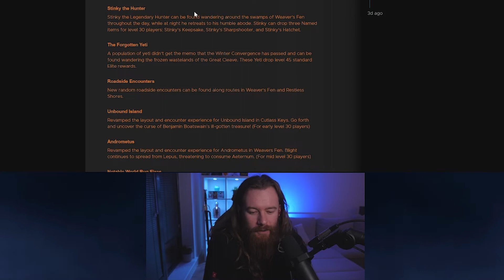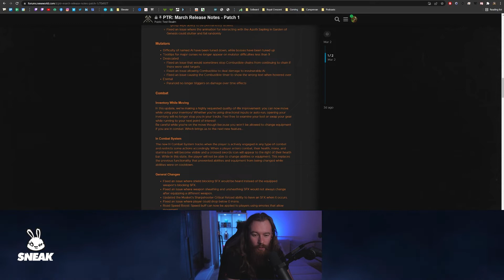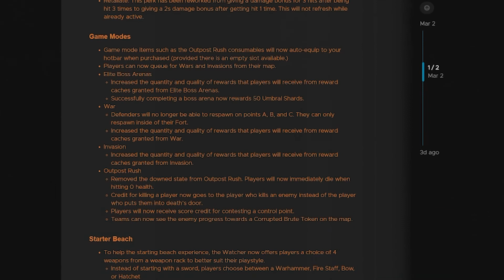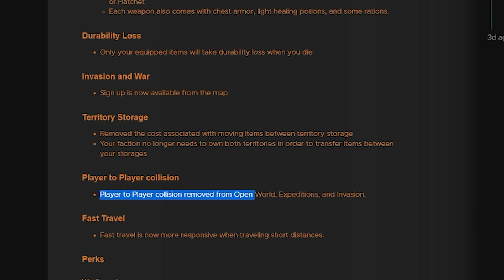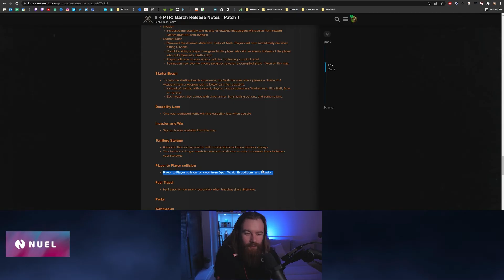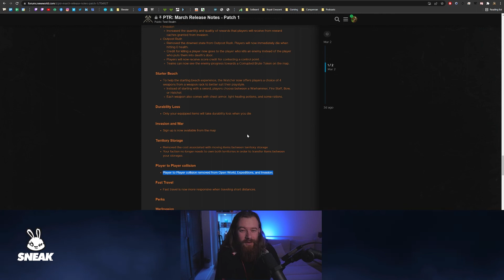The BIGGEST change to New World Territory Wars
Probably one of the BIGGEST changes to come to New World in my opinion. The Wars are such a HUGEE part of the game and this change should make wars a lot nicer a long with all the balance changes etc... Looks good on paper, will it work in game? I hope so!